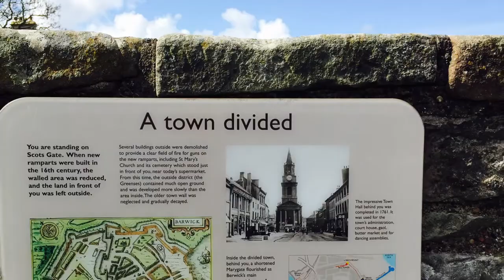Berwick-upon-Tweed “Riding the Bounds”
May 1, 2015 Riding the Bounds Celebration